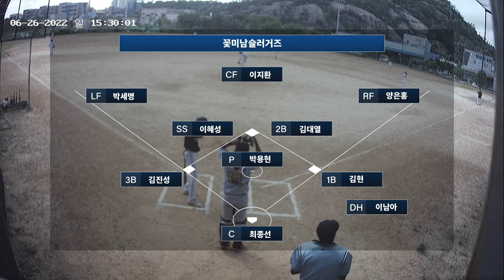2022 06 26 MBSA 2 4 매일위너스 vs 꽃미남슬러거즈